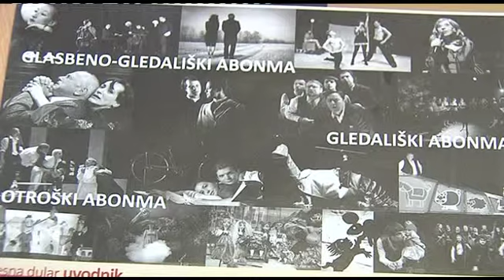Kriza okrnila program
NOVO MESTO - V novomeškem Kulturnem centru Janeza Trdine so v iztekajoči se sezoni na 114-ih dogodkih zabeležili več kot 30 tisoč obiskovalcev. A v prihodnji bo zaradi gospodarskih razmer ponudba okrnjena za en abonma, prav tako pa ne bo do lani tradicionalnega Pljunka smeha.